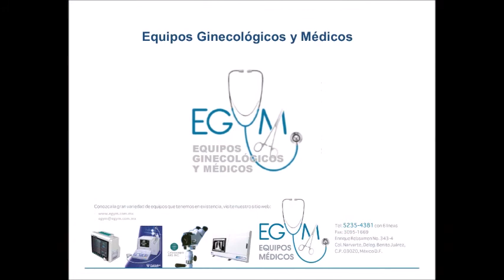La reencarnacion de los medicos PAYAN